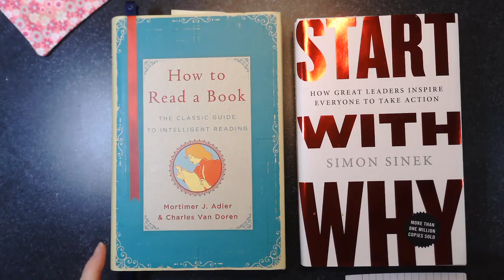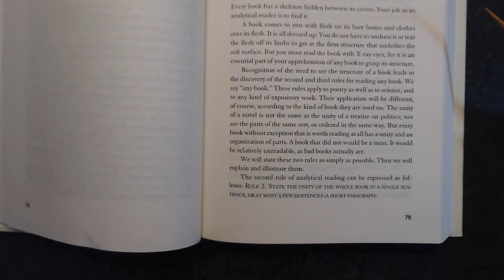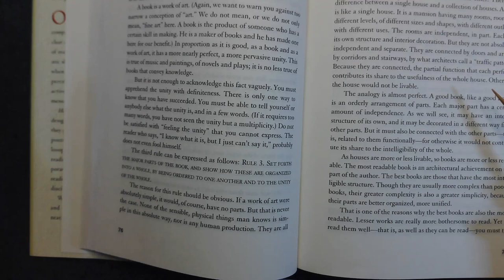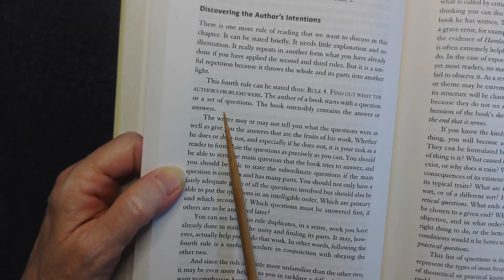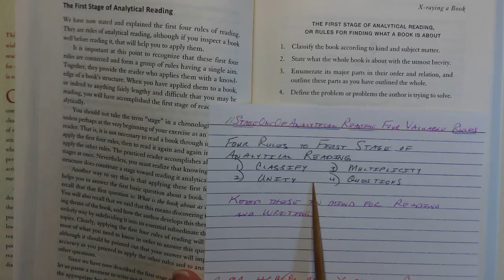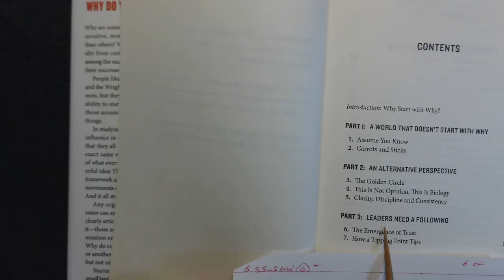Adler and Your Zettelkasten - Analytical Reading - Part 1 (cont.)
If you've ever wanted to start a Zettelkasten or you are wondering what all the excitement is about, this is the series to catch. Now I'm planning a course that will take you through building the Zettelkasten of your dreams. If you'd like to know more as the course is developed, you can sign up to receive updates here: